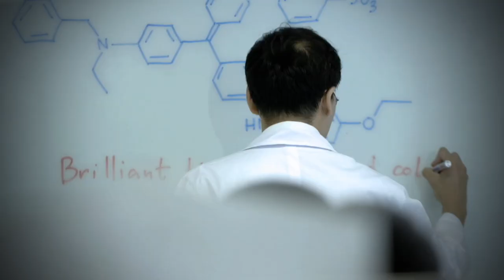Power the Future by National Geographic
In order to make the world a sustainable planet, everybody needs to make an effort. PTT Group has established Kamnoetvidya Science Academy (KVIS) and Vidyasirimedhi Institute of Science and Technology (VISTEC), the country’s first science and technology academy. PTT offer opportunities to children who are gifted in math and science to grow to their fullest potential – to make a difference. Its aim is nothing less than to enhance Thailand’s competitiveness in the global arena.